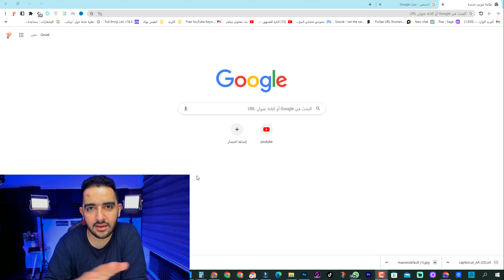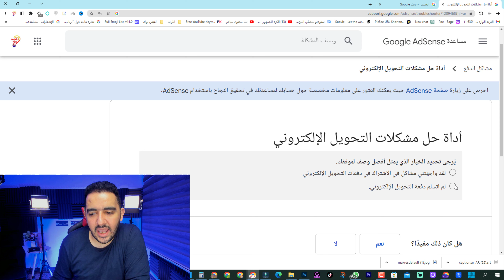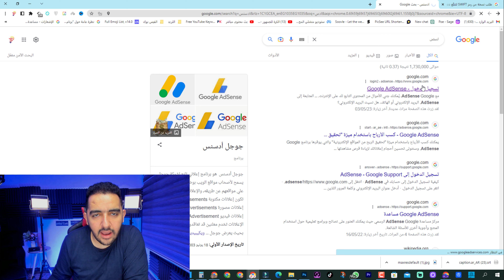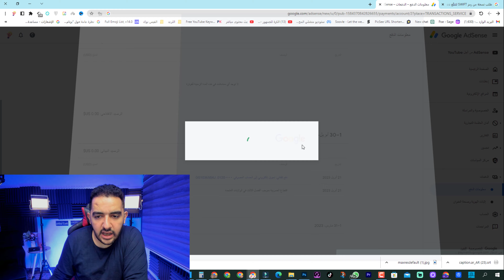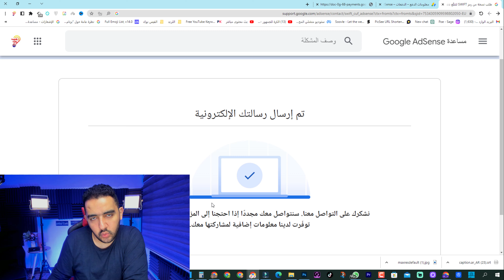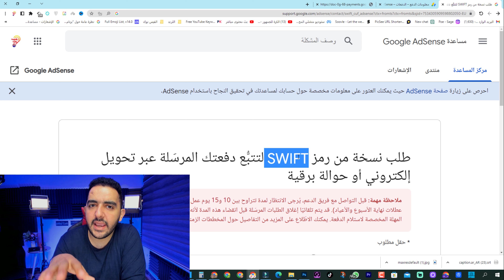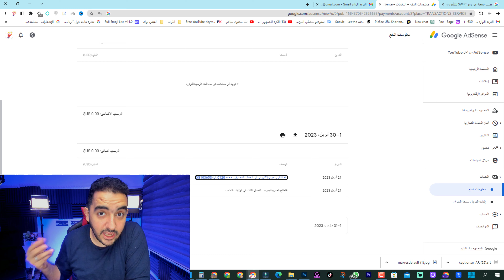لم تصل دفعتي من أدسنس إلى البنك | تأخر دفعة الأدسنس | مشكلة عدم وصول دفعة الأدسنس | ماذا افعل ؟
تأخر دفعة الأدسنس هي المبلغ الذي يتم دفعه من شركة جوجل أدسنس إلى حساب المعلن عندما يتم النقر على الإعلانات الموجودة على موقعه الإلكتروني. وتصل دفعة أدسنس عادةً إلى حساب المعلن عن طريق الحوالة المصرفية أو عبر خدمات الدفع الإلكتروني، وذلك وفقًا للشروط والأحكام التي يتفق عليها المعلن مع شركة جوجل أدسنس. وقد تحدث بعض المشكلات التقنية أحيانًا وتؤدي إلى عدم وصول دفعة أدسنس لحساب المعلن، ويحتاج المعلن في هذه الحالة إلى اتباع بعض الإجراءات لحل هذه المشكلة.

دفعة أدسنس هي المبالغ التي يتم دفعها لحساب المعلنين (الناشرين) في برنامج Google AdSense كأرباح عن الإعلانات التي تم عرضها على مواقعهم الإلكترونية. وتتم عملية الدفع على أساس دوري، عادةً كل شهر أو كل بضعة أشهر، وتكون الدفعة مقسومة على عدد النقرات التي تم توليدها أو عدد المشاهدات التي حققتها الإعلانات. يمكن للناشرين تحديد الحد الأدنى للمبلغ الذي يتم دفعه بشكل تلقائي إلى حساباتهم المصرفية المرتبطة بحساب AdSense الخاص بهم.

"لماذا لم تصل دفعة الأدسنس إلى حسابك المصرفي؟"
"مشكلة عدم وصول دفعة الأدسنس إلى البنك: كيفية حل المشكلة"
"تأخر دفعة الأدسنس: كيفية التحقق من حالة الدفعة ومعالجة المشكلة"
"حلول لمشكلة عدم وصول دفعة الأدسنس إلى حسابك المصرفي"
"كيفية تجنب مشكلة تأخر دفعة الأدسنس وضمان وصولها بسلاسة"
"تجربتي مع مشكلة عدم وصول دفعة الأدسنس وكيف تم حل المشكلة"
"كيفية التواصل مع فريق الدعم في أدسنس لحل مشكلة عدم وصول دفعة الأرباح"
"ما هي الخطوات التي يجب اتباعها عند عدم وصول دفعة الأدسنس إلى البنك؟"
"حل مشكلة عدم وصول دفعة الأدسنس للمدفوعات الدولية: الأسباب والحلول الممكنة"
"قصة نجاح: كيف تمكنت من حل مشكلة عدم وصول دفعة الأدسنس إلى حسابي المصرفي".
"مشكلة دفعة أدسنس التي لم تصل للبنك: الأسباب والحلول"
"تأخر دفعة أدسنس: كيفية التعامل مع هذه المشكلة؟"
"لماذا لم تصل دفعتي من أدسنس إلى البنك؟"
"حل مشكلة عدم وصول دفعة أدسنس للحساب المصرفي"
"كيفية تتبع وتحديد مصير دفعة أدسنس التي لم تصل للبنك؟"
"ما هي الإجراءات التي يجب اتخاذها عند عدم وصول دفعة أدسنس للبنك؟"
"تجربتي مع مشكلة عدم وصول دفعة أدسنس للبنك وكيف تم حلها"

ـــــــــــ
ما عليك سوى الانتساب إلى هذه القناة للاستفادة من المزايا:
ــــــــــ
هاشتاج المتوحد فكرة